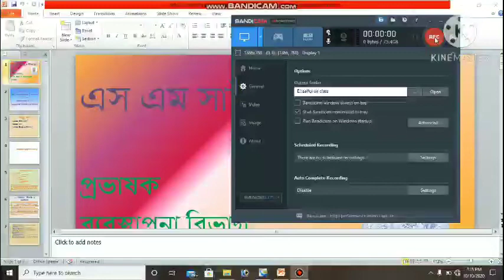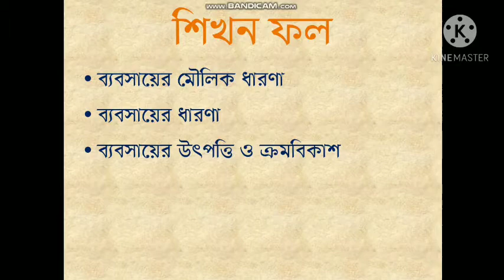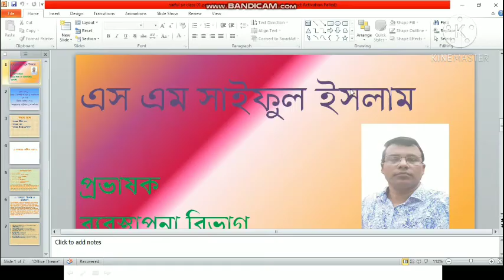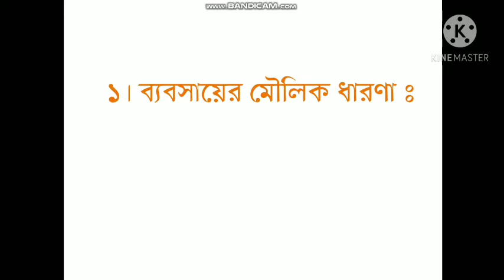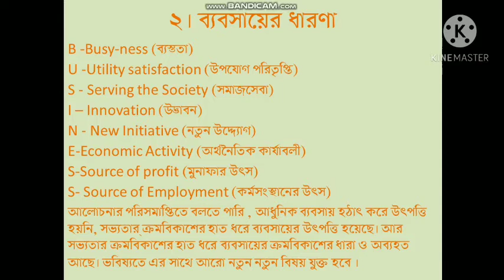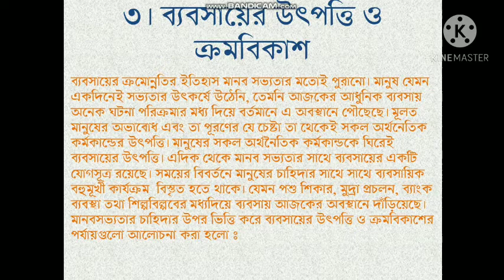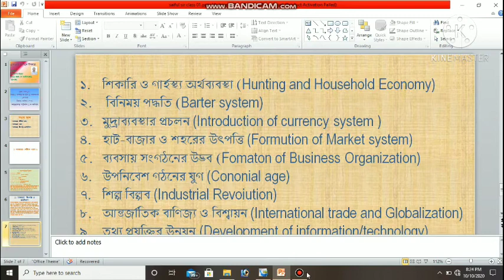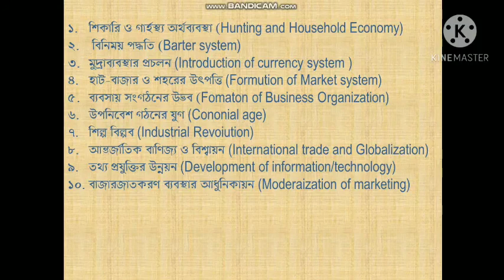saiful sir,manage 1st part,HSC,class no 02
Amrita Lal Dey College,Barisal